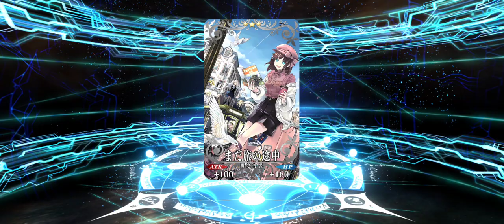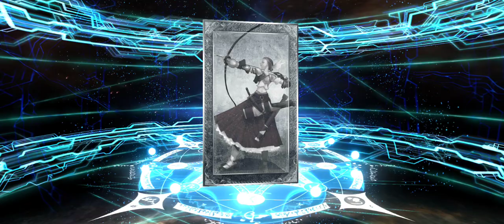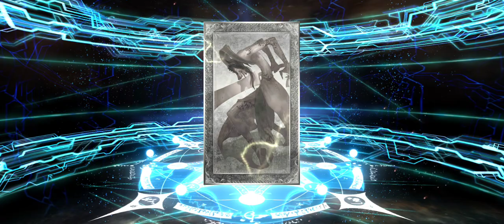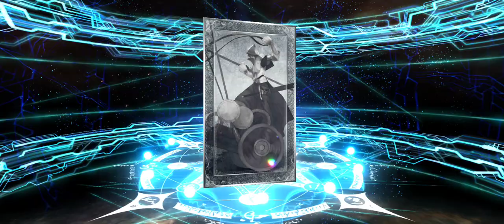[FGO] Wandjina World Tour Summoning Campaign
Selamat datang Wandjina di Chaldea ku